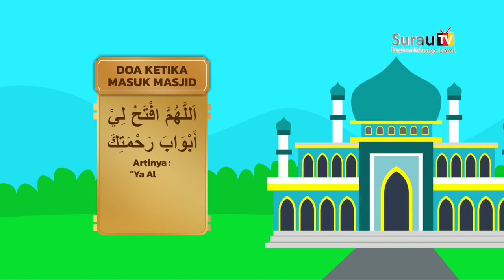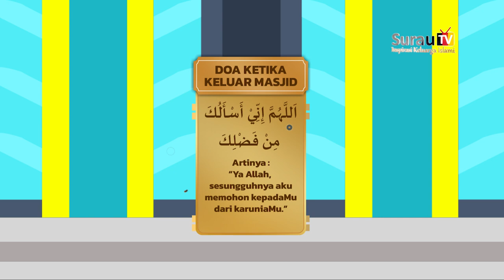Doa Masuk & Keluar Masjid | Animasi Anak Surau TV